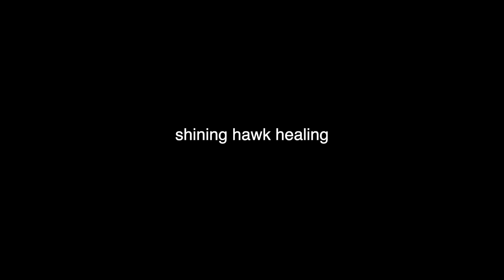Prayers For Peace w/Sonja Rayne Lee & Adrian of Red Lentil Healing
Thank you to Sonja Rayne Lee of Soul Sistas Tarot and Adrian of Red Lentil Healing.  May Peace take a deeper root in our collective.  We pray for love. We pray for understanding. We pray for Peace.

To Everyone who has donated to this channel, I am so grateful.
Thank you to everyone who has purchased my oracle deck: Morning Sky Shamanic Oracle Deck,  Many thanks!!